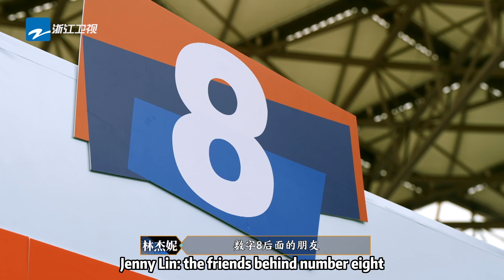BaiLu learns rhythmic gymnastics，Angelababy is shy |Keep Running S11|CLIP|EP7